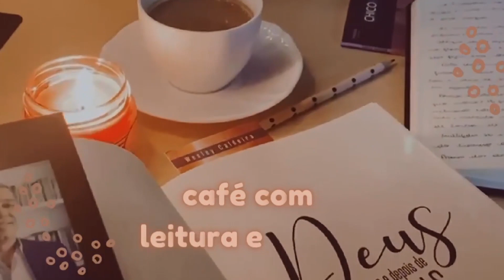O DIA QUE CHICO XAVIER LEU PENSAMENTO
Olá nesse vídeo te conto como Chico Xavier leu o pensamento de Oswaldo  de Godoy Bueno. Oswaldo conviveu com Chico durante 37 anos e tem muitas histórias a nos contar.